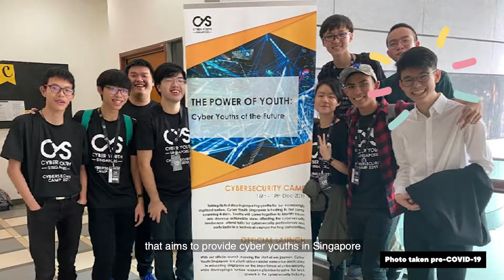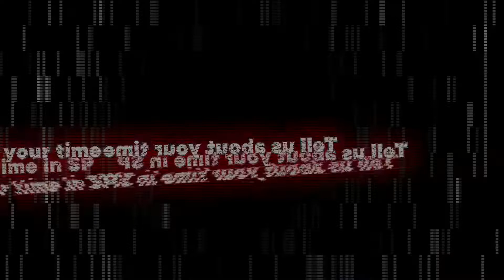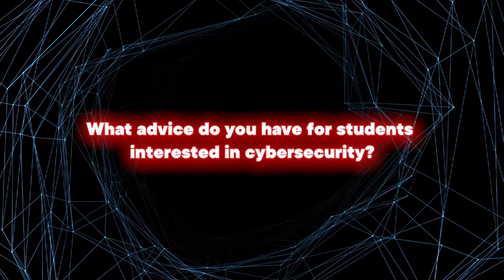Youth Leader Steps Up For The Cyber Community 💻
From being a recipient of the Lee Hsien Loong Interactive Digital Media Smart Nation Award 2020 to being the first President of SP's School of Computing Student Ambassador Club, Ben Chua, a Diploma in Infocomm Security Management (DISM) student has had many FIRSTs with SP! 🤩 Watch the video to find out more about Ben's impressive journey 👏

Are you ready to accomplish myFIRSTwithSP? Visit SP’s first virtual Open House from 7 - 9 Jan 2021